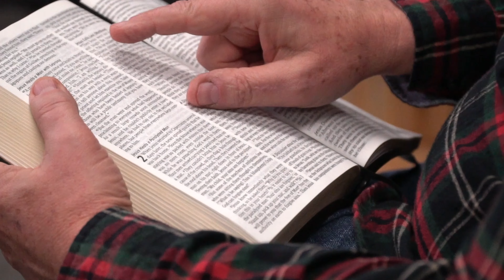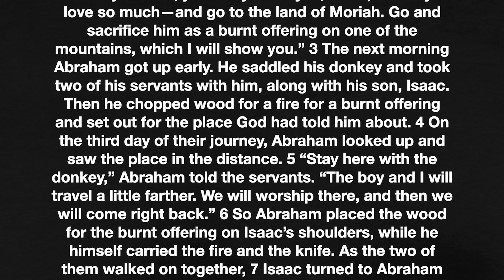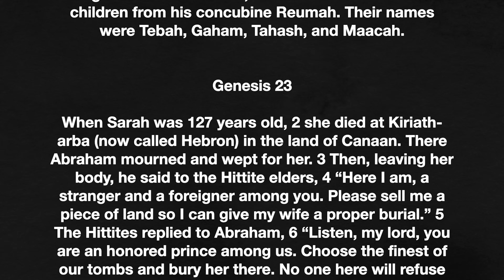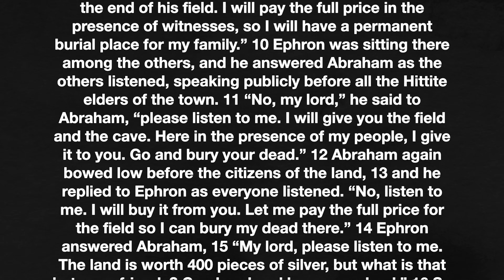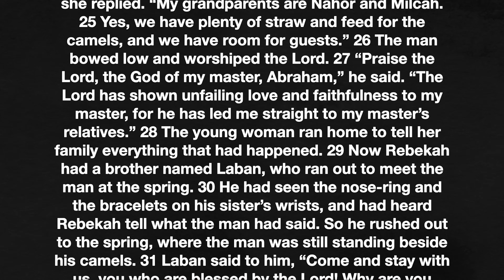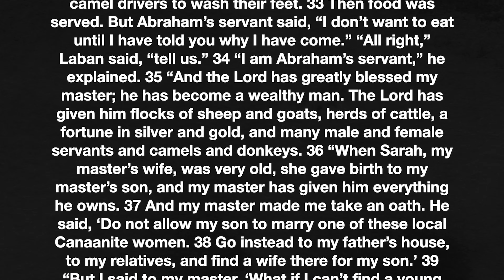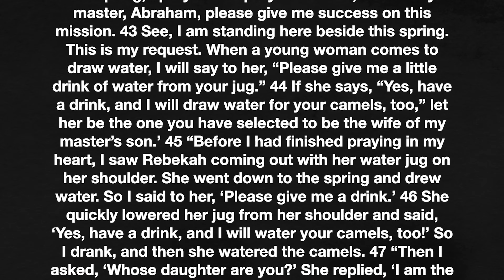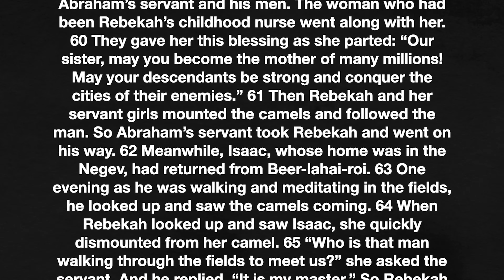Genesis 22-24 | Akeda Isa’ac - January 8, 2024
Intertestamental literature goes wild describing something they call the “Akeda Isa’ac.” What is it? Let’s find out together as we read Genesis 22-24.